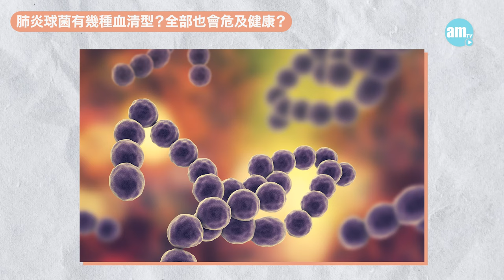注意肺炎球菌！不止冬天活躍 醫生籲高危人士打針｜醫SICK醫識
不少病毒及細菌在冬季都會變得更活躍，但並非夏季就更安全，感染及傳染病專科醫生徐詩駿提醒，兒童、慢性病患者、長者等高危人士應在一年四季均做好預防措施，及考慮接種疫苗，避免因感染而出現肺炎甚至其他併發症。

bmgproductionmusic